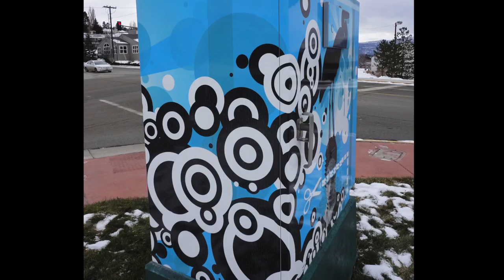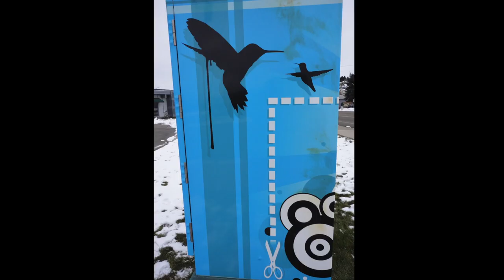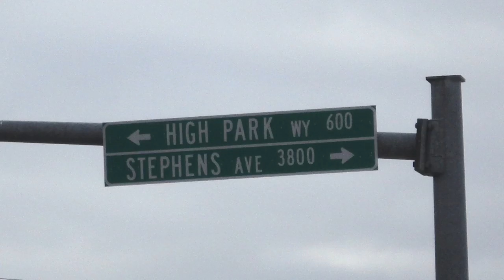Max Mahn Untitled Traffic Signal Box Hillview Way, Russell, & 39th Public Art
The Missoula City  Public Art Committee shall endeavor to develop a collection of public art that is of the highest quality, that will encompass a broad aesthetic range reflecting the city and the minds of its citizens, that will improve the quality of life in the area, that will be accessible to all individuals, and be a source of pride to all residents.

Percent for Art Program
The Public Art Committee shall seek to develop the Percent for Art Program and the associated collections in such a way so that it is intimately integrated into the fabric of the City of Missoula and reflects a broad range of community input and involvement by artists and art professionals.